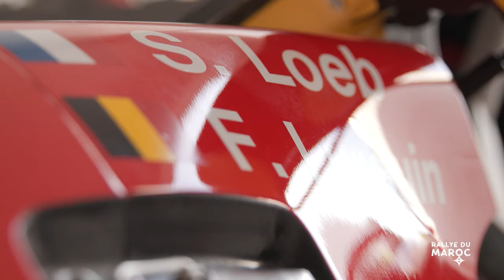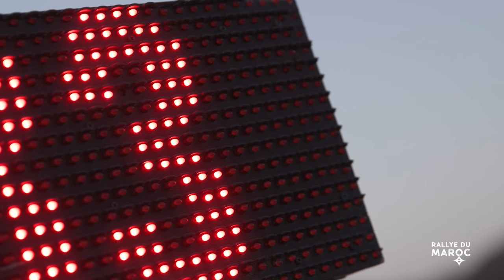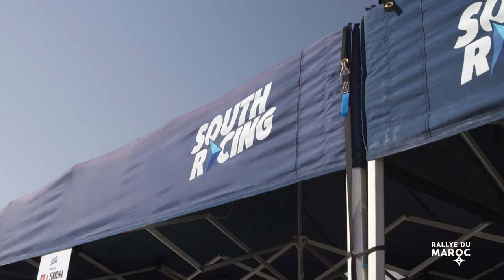Global Highlights - Rallye du Maroc 2023